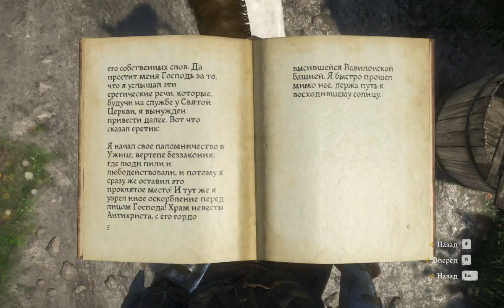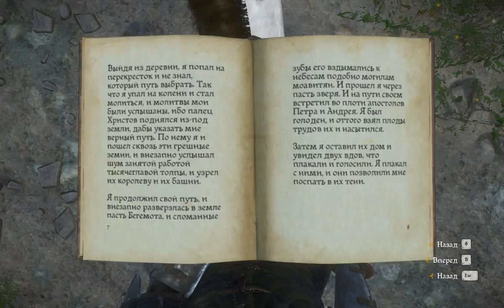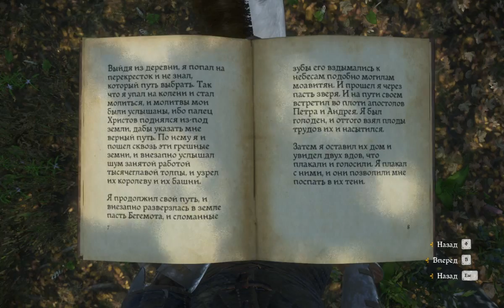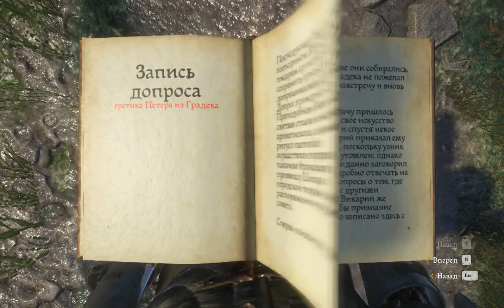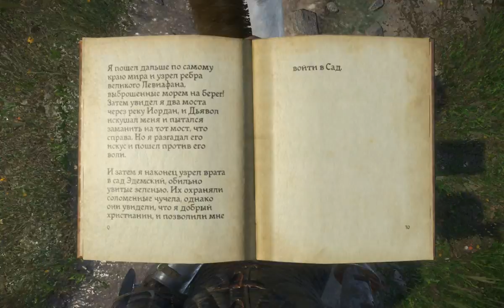Kingdom Come Deliverance Вальденсы / Отыщи конгрегацию Вальденсов